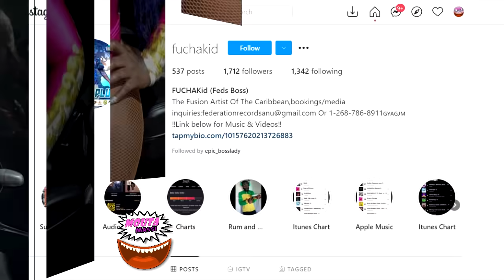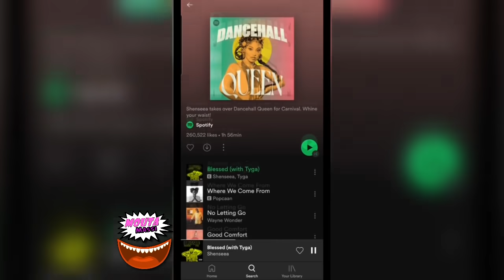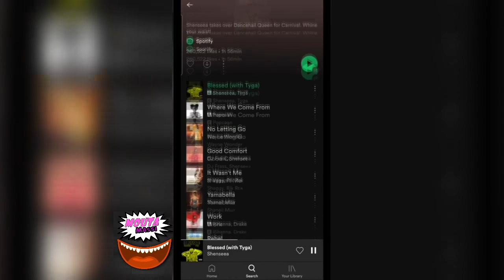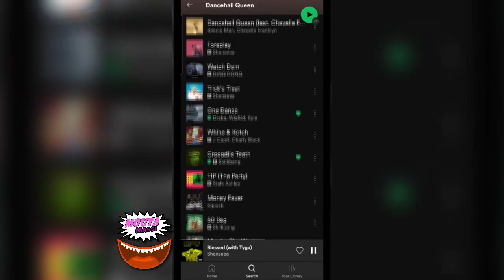Shenseea LEAVE OUT Spice & Jada Kingdom From Her List | Vybz Kartel Speaks From Prison | Fucha Kid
FUCHA KID (FEDS BOSS) - WORK (OFFICIAL MUSIC VIDEO)